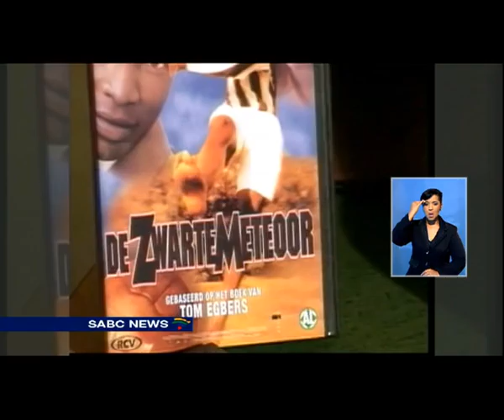Steve 'Kalamazoo' Mokone's memorial service to be held on the 11th of April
One of South Africa's most revered footballing sons, Steve 'Kalamazoo' Mokone, who passed away last friday, will be given a memorial service at the FNB stadium on the 11th of April. All professional football teams in the country will also wear black armbands, as Football in South Africa begins a two week period of mourning...Talks are also underway to have the FNB Stadium act the final resting place for Mokone's ashes.